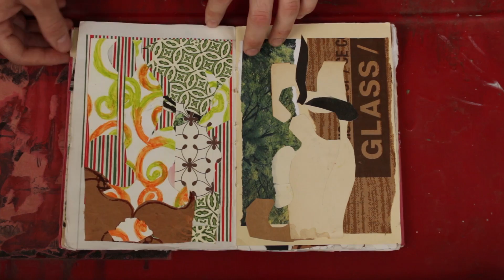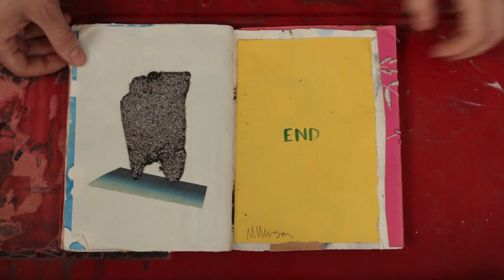Book with Kathy Renwald, Ontario